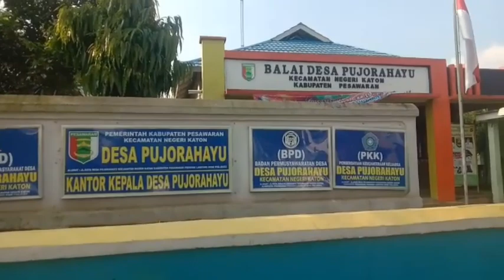Begini Kisah Warga Desa Pujo Rahayu Hidup Dalam Penderitaan Apa Bedanya Kami Dengan Mereka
Sepertinya Begitu Komplit Derita Muhamad Barokah,Dan istri nya
Apriani,Warga Miskin yang Tinggal Di Dusun 03
Desa Pujo Rahayu kecamatan Negeri Katon
Kabupaten Pesawaran,
Bersama Istri dan Kedua
Anak nya, Muhamad Barokah tinggal di Sebuah Rumah Geribik Tua berukuran 6 x 5 Ataupun Bedah Rumah
,Padahal banyak Warga Lain yang Taraf  Hidup nya lebih mapan dan Orang Berada malah Sering Mendapat Bantuan,Hal yang Lebih

Disisi Lain yang tidak jauh berbeda keada'an Kehidupanya di Alami
Oleh Yahmi,Yang juga
Tinggal di Dusun 03 Desa
PujoRahayu kecamatan
Negeri Katon Pesawaran,
Yahmi Yang tinggal di
Rumah kecil ukuran
6x4 meter ini bersama
3 Anak nya,Sang Suami
Harus Merantau Untuk
Mencukupi Kebutuhan
Keluarga,Dan Yahmi
Pun Tidak Pernah
Mendapat Bantuan Apa
Pun,Baik PKH,BPNT,BLT
Atau Bantuan Apapun.
Mereka Berharap Pemerintah bisa melihat
Kondisi Hal ini,Dan  Memberi keadailan.

Heri,Selaku Kepala Dusun 03 Desa Pujo Rahayu Kecamatan
Negeri Katon Kabupaten
Pesawaran Mengatakan
Bahwa Warga nya Tersebut Memang Keada'anya Memang Mengenaskan dan Yang di miliki Hanya Rumah yang di Tempati,Sehingga Layak Untuk Mendapatkan Bantuan dari Pemerintah.